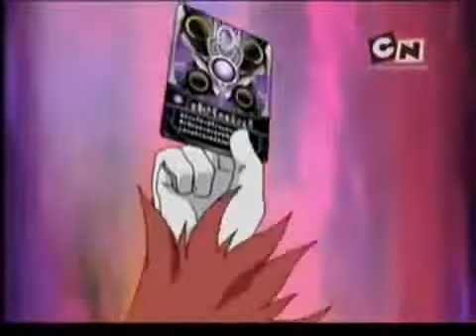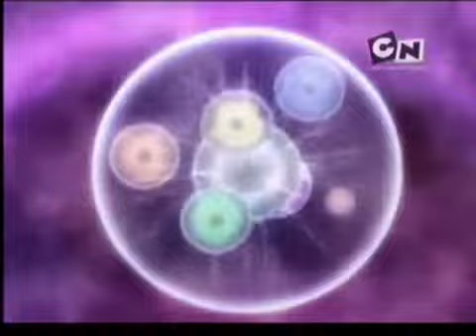Bakugan Nowa Vestroia l odc.18 - Żegnaj Bakuganie